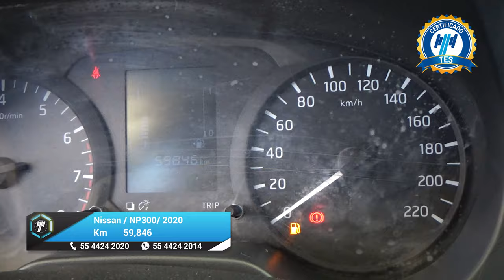Nissan / NP300 Doble Cabina / 2020 - 25863